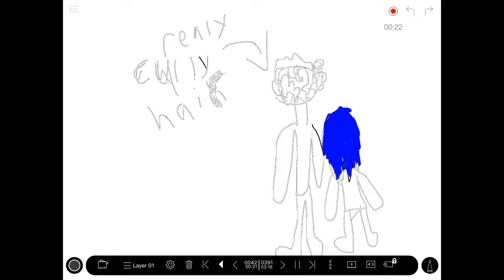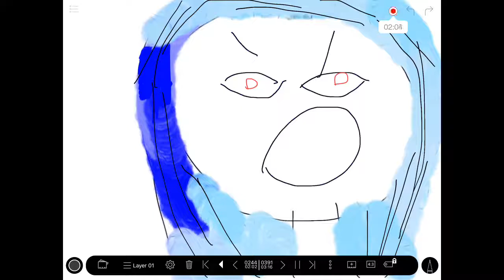Champ Camp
If you can hear the birds squawking in the background do you have normal hearing and she

makes it pretty much impossible to record so sorry.